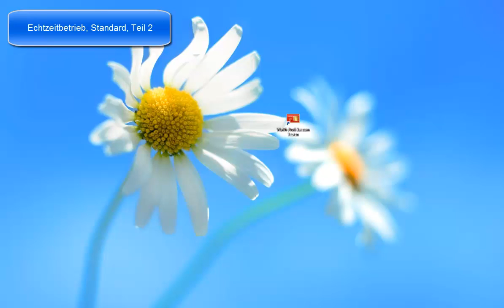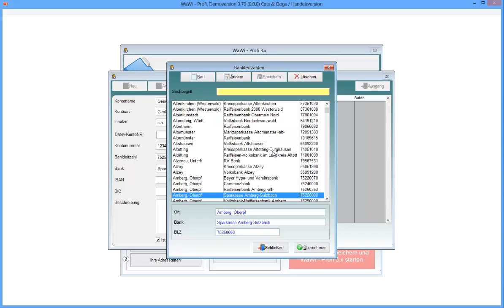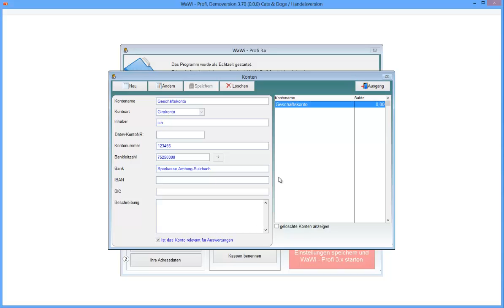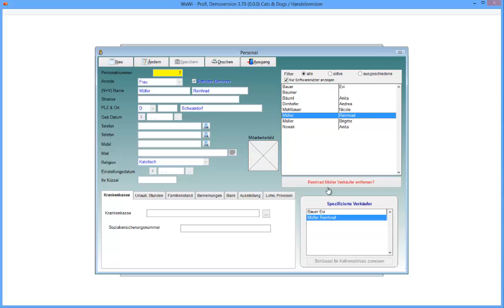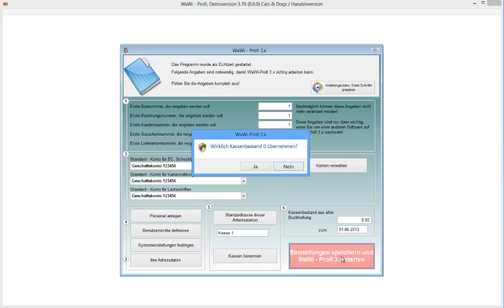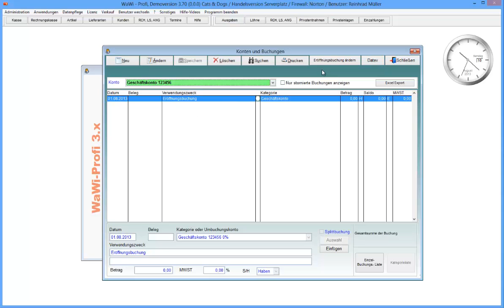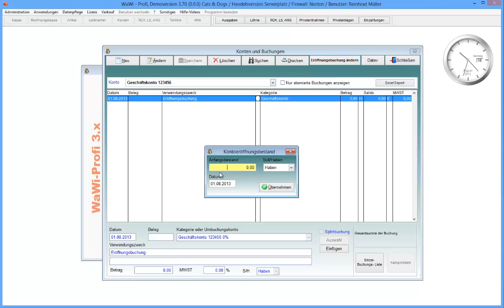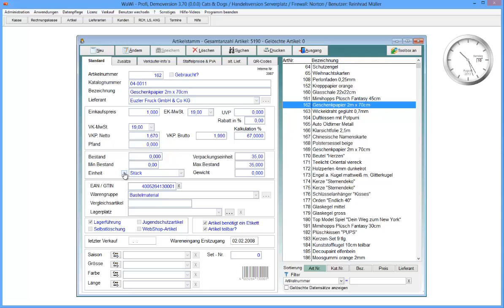WaWi-Profi 3.x, Echzeitberieb, Teil 2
So Starten Sie WaWi-Profi 3.x in Echtzeit.